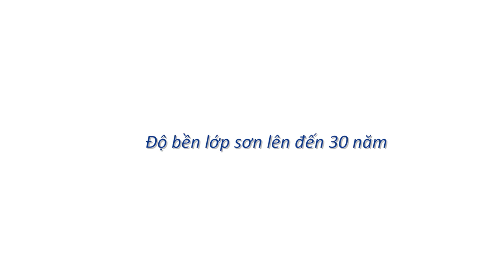[PA Marketing] Sơn phủ kính chống nóng HDC Ecolife